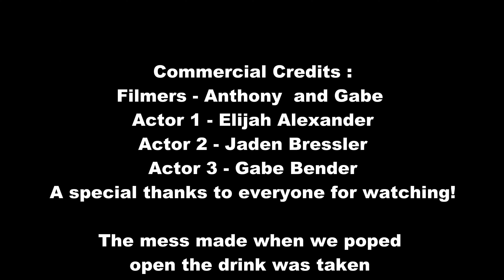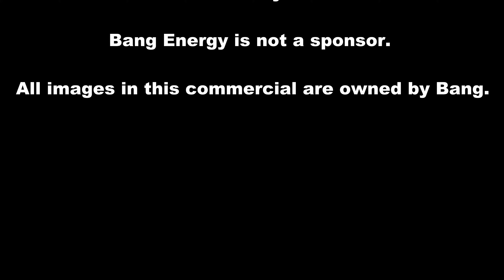Refule your Destiny with BANG!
This is a commercial for the Bang energy drink. This drink was only taken a sip of.